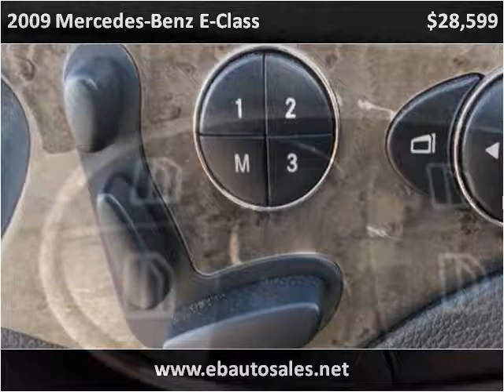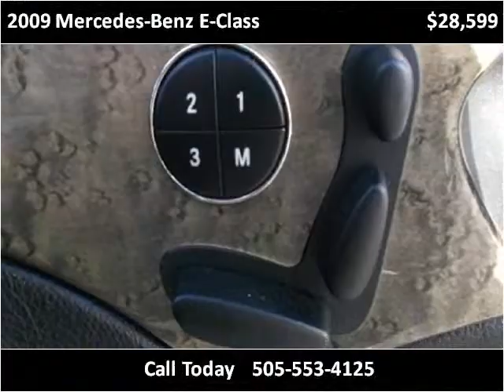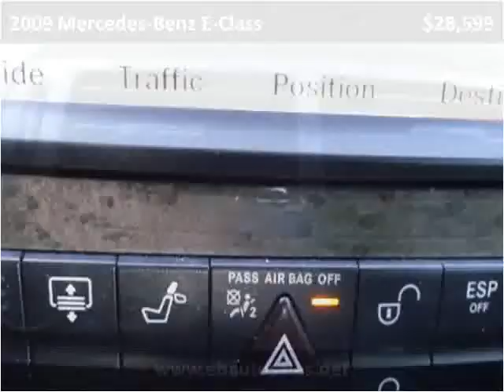2009 Mercedes-Benz E-Class Used Cars Albuquerque NM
This 2009 Mercedes-Benz E-Class is available from E & B Auto Sales.